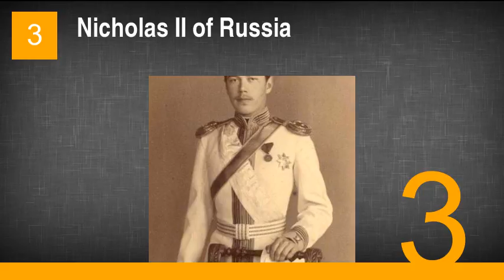Historical Leaders Who Were Conned by Their Closest Advisors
1. Elizabeth I of England
2. King Ludwig II of Bavaria
3. Nicholas II of Russia
4. Elagabalus
5. Ibrahim I
6. Eric XIV of Sweden
7. Mary, Queen of Scots
8. Christian VII of Denmark